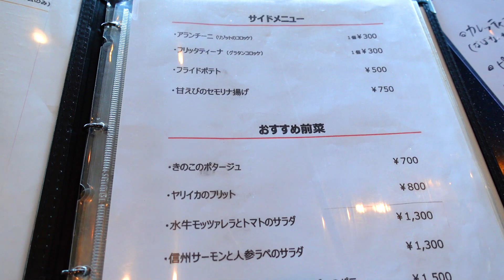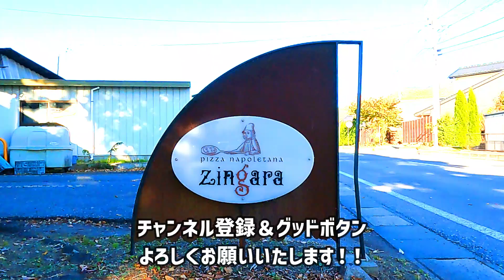【軽井沢の近くに住む日常ランチの話】行列が絶えない絶品イタリアン【ジンガラ】長野県佐久市にプチ移住して３か月半！浅間山眺め高速道路を見下ろす高台でランチ｜イカスミのトリポリーニ｜ペット不可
こんにちは！軽井沢が大好きな50代夫婦です。

都会と自然の中でのデュアルライフ（と勝手に定義）を楽しんでVLOGを
UPしています♬
長野県佐久市にプチ移住中！
軽井沢に移住が決まりました！

今回は、軽井沢から車で約２５分
長野県佐久市にある行列が絶えないイタリアン『ジンガラ』さんでランチをします！

平日でも行列ができる店『ジンガラ』さん
カウンター席からは、浅間山の西側の稜線がしっかり見渡せます♪

・「ピッツァD.O.C」ピッコラサイズ
・イカスミのトリポリー二
・アランチーニ（リゾットのコロッケ）